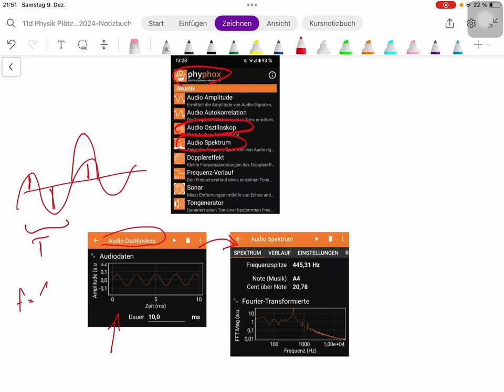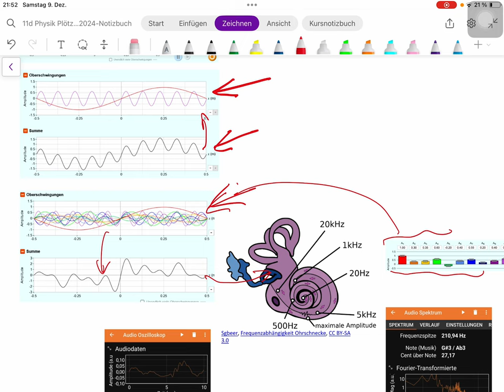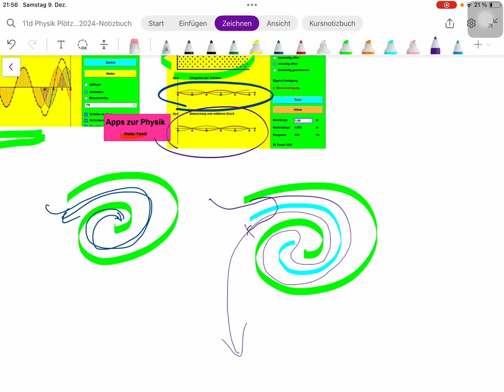Biophysik: Wie funktioniert die Hörschnecke (Cochlea und Basilarmembran)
Als Physiklehrer interessiert mich die Datenverarbeitung und der Hörschnecke. Hier passiert eigentlich eine Fourier-Transformation.
PhyPhox gibt es in jedem App-Store
Stehende Welle bei von Hr. Fendt
Von Hr. Fendt die stehende Längswelle